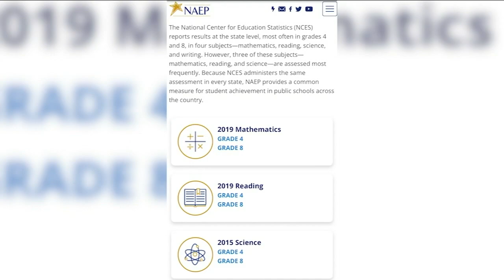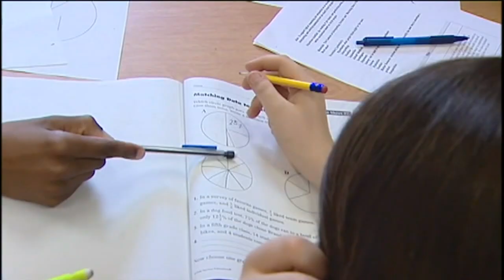Test scores show historic COVID setbacks for kids across US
New national test results show that the pandemic spared no part of the country as it caused historic learning setbacks for America's children. Chantee Lans has the story.